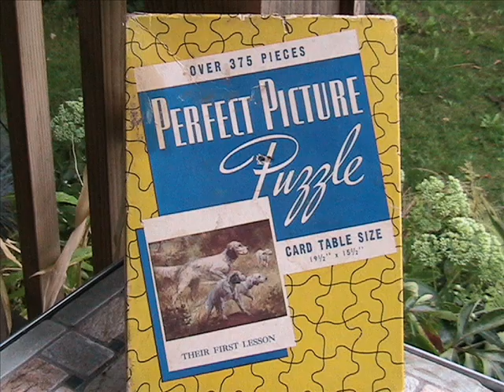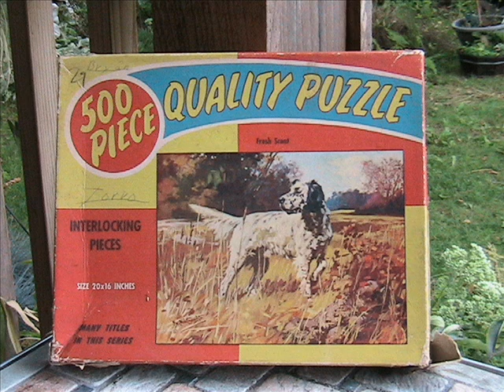BIRD DOG PUZZLES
Collection of my Bird dog puzzles